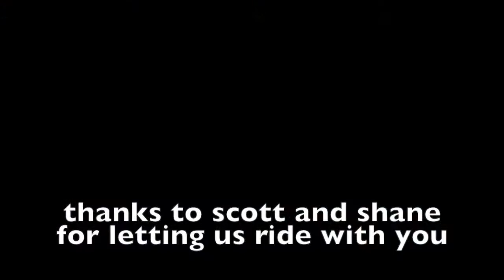tweetsie railroad: railroad heritage weekend 8 30 15 cab ride in 190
become a Rusty Rails Productions member and get some extra perks become a Rusty Rails Productions member and get some extra perks tweetsie railroad: railroad heritage weekend 8 30 15 cab ride in 190